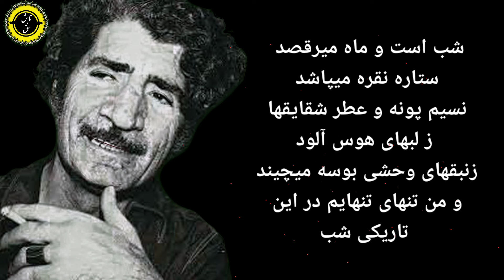اشعار ممنوعهِ کارو | خدایا اگر روزي بشرگردي زحال بندگانت باخبرگردي پشيمان ميشدي از قصه خلقت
گلایهِ کارو از خدا | خدایا اگر روزي بشرگردي زحال بندگانت باخبرگردي پشيمان ميشدي از قصه خلقت
کاراپت دِردِریان (به ارمنی: Կարապետ Տէրտէրեան) با نام ادبی کارو (۱۶ آبان ۱۳۰۴ – ۲۷ تیر ۱۳۸۶) نویسنده و شاعر ایرانی ارمنی‌تبار بود.
او برادر ویگن بود.
کاراپت دِردِریان در ۱۶ آبان۱۳۰۴ در شهر همدان زاده شد ولی در بروجرد و اراک نیز زندگی کرده بود. پدربزرگ مادری او اهل همدان و پدرش از بازماندگان خانواده‌ای بود که همه اعضای آن در نسل‌کشی ارمنی‌ها کشته‌شده بودند و او در سال ۱۲۹۴ از ترکیه به ایران گریخته و دست سرنوشت او را به باغ پدربزرگ مادری ویگن کشانده بود. آنها هم به او اجازه داده بودند تا در باغ زندگی کند. او در آنجا به تجارت فرش پرداخت. پس از مدتی پدر و مادر ویگن عاشق یکدیگر شده و با هم ازدواج کردند.حاصل این ازدواج هشت فرزند از جمله پنج پسر به نام‌های زاون، ویگن، کارو، هراند و واهه و سه دختر به نام‌های ژولیت، هلن و آرمینه بود. کارو سومین فرزند خانواده بود.کارو درباره پدر خود گفته بود:

«پدر ما یک ارمنی متعصب بود و شاید به همین علت بود که این چنین و بدون وقفه صاحب فرزند شد. از دیدگاه پدرم بیش از یک و نیم میلیون ارمنی را در مسلخ جنگ جهانی اول با فجیع‌ترین روش‌های ضدانسانی به خواب جاودانی فرستاده بودند و لازم بود که ملت ارمنی را از انقراض نجات دهد.»

با وجود اشغال ایران در جنگ جهانی دوم و ورود نیروهای متفقین به همدان کسب‌وکار پدر ویگن در فرش‌فروشی همچنان رونق داشت. آنها را ابتدا به اراک و سپس به بروجرد کشاند. اما پس از دو سال زندگی در بروجرد پدر آنها به خاطر سینه‌پهلو در ۳۹ سالگی در گذشت و خانواده پرجمعیت ویگن را در بحران فرو برد. مادر کارو در شرایط تنگدستی خانواده، آنها را به ناچار به مراغه برد تا نزد زاون، پسر ارشدش زندگی کنند. زیرا زاون در غیاب پدر،‌ نان‌آور خانواده شده بود.

با روند رو به بهبود اوضاع، خانواده ویگن در سال ۱۳۳۰ از تبریز به تهران رفتند.

کارو و ویگن رابطهٔ بسیار صمیمانه‌ای داشتند.کارو از نسل نخست شاعران نیمایی بود.کارو یک‌بار ازدواج کرد و از همسرش جدا شد. او دو دختر و یک پسر به نام‌های رمی، ربکا و رنه داشتکارو دردریان در ۲۷ تیر ۱۳۸۶ در آسایشگاهی به نام «دهکده مریم» در ایالت کالیفرنیا دیده از جهان فروبست. پیکر او را پس از یک هفته نگهداری در سردخانه در روز چهارشنبه ۲۵ ژوئیه ۲۰۰۷ در گورستان گلندیل به خاک سپردند.

«به خاطر روابط بی‌نهایت انسانی و دوستانه که نه به عنوان برادر، صرفا به عنوان دوست، بالاتر از برادر با ویگن داشتم به نظرم پاره‌ای از کلمات و جملات من خویشتن خویش را در پدیده‌ای به نام ویگن خلاصه کردم.» (از کتاب برادرم ویگن)
امیدوارم با تماشای این ویدئو ی با مفهوم لحظات بینظیر ی را بگذرانید.

کفرنامهِِ_کارو